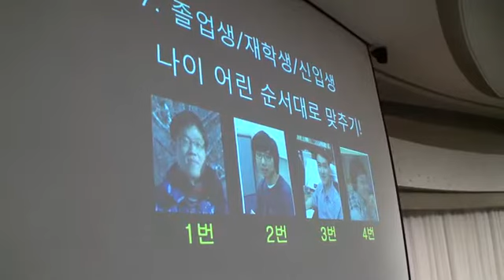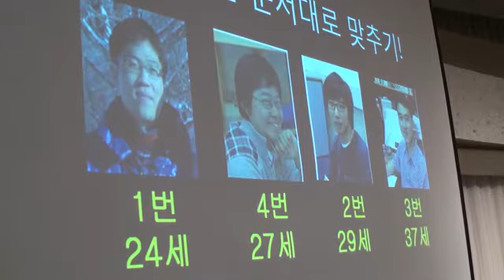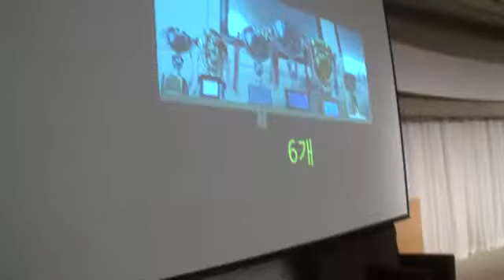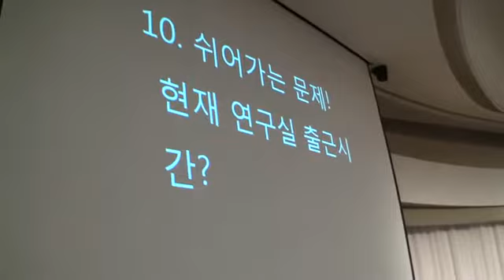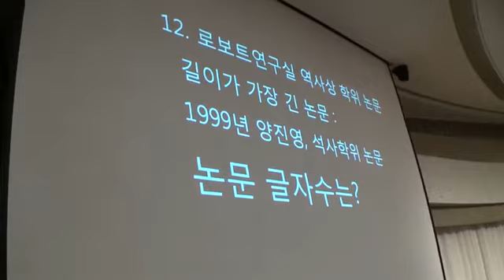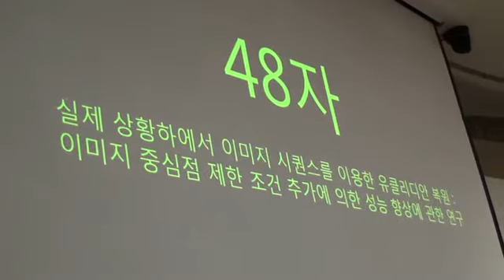13 퀴즈대회모음 03,04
2010년 1월 30일 (토) 서울 팔레스 호텔
로보트 연구실 25주년 및 정명진 교수님 환갑 기념 행사
13 퀴즈대회모음 03,04